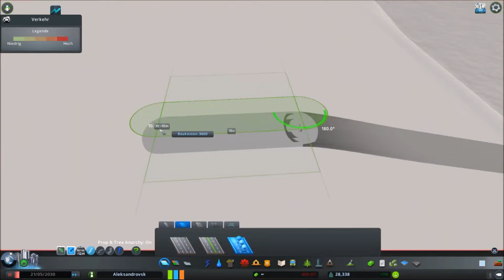Jarki Insel | let's design C:SL [S01E010] | Dyadyalex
Dies ist der zehnte "Let's design" Cities Skylines Teil. In der heutigen Episode gestalten wir die Jarki Insel. Auf dieser wird es sowohl Büro- als auch Wohnflächen geben. Alles wird zwischen den Folgen noch schön grün gestaltet.
Cities: Skylines:
Cities Skylines ist ein Spiel aus dem Hause Colossal Order. Man kann seine eigene Stadt aufbauen und gestalteten.